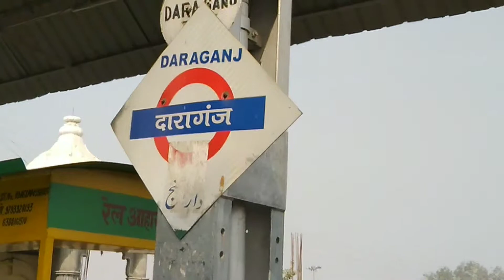kumbh 2019//Prayagraj new look//kumbh Mela//kumbh 2019//कुम्भ 2019//कुंभ मेला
दारागंज रेलवे स्टेशन की ख़ूबसूरती